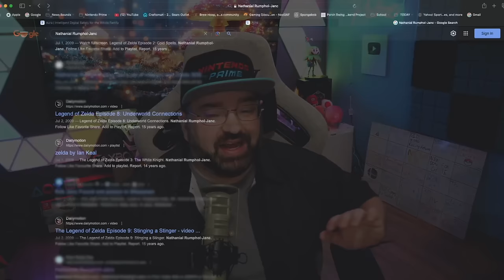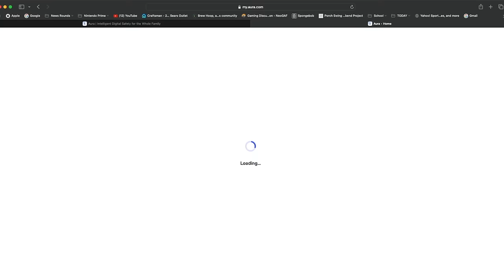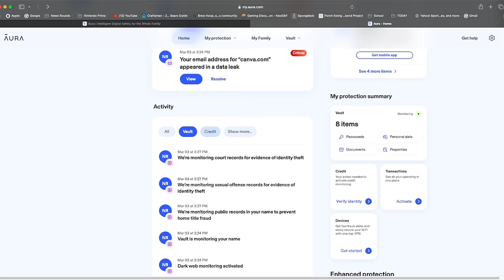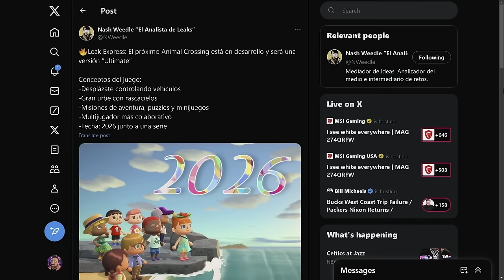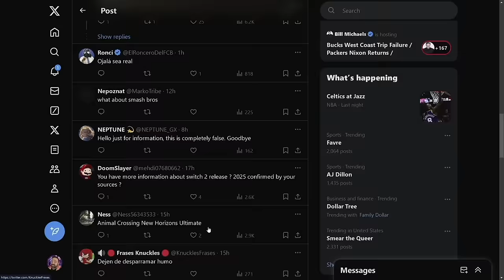This NEW Nintendo Switch 2 Rumor is Exciting!